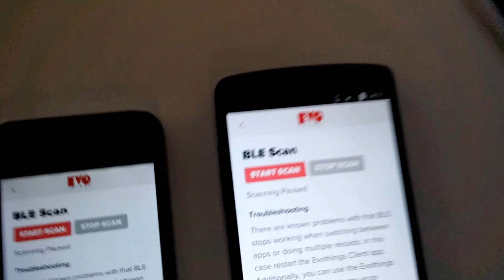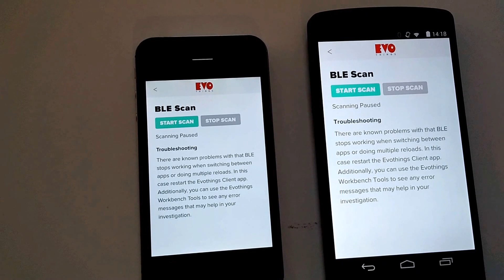Evothings Live Hybrid Tutorial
Alex shows how to easily change a UI property without recompiling the mobile app. Read the blog post